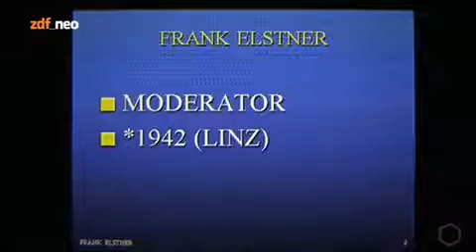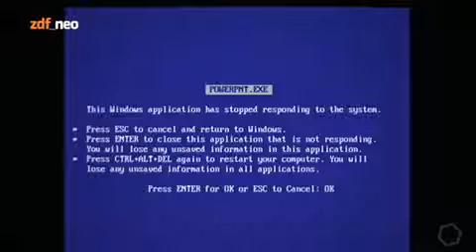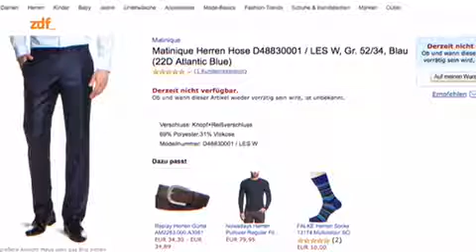Neo Magazin S01E05 vom 05.12.2013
Alle Rechte liegen bei zdf_neo und der btf. Ya Ya Ya GroKo Jamboo Gast: Ross Antony, Musik: Brandt Brauer Frick, bitchmove Das ist das musikalischste NEO .

Alle Rechte liegen bei zdf_neo und der btf. my hairs today: like Finger in Jonathan Meese! Gast: Hannes Jaenicke, tomate Jan Böhmermanns Haare sind nach .

bring6: Bei seinem Besuch in Zürich zeigte natürlich auch Ross Antony seine Unterstützung für die Zürcher Pride und für bring6.